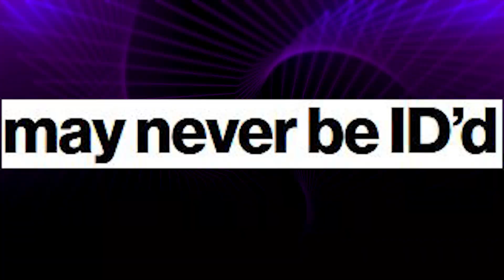Just Another Coincidence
Yet another unsolved mystery

25% of sales support Inverted World